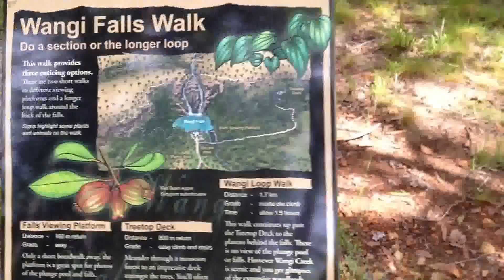Wangi Falls, NT, Australia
Video date - 5th of January, 2012. Wangi Falls, Litchfield National Park, Northern Territory Australia. Open 24 hours 7 days.
80 km's south of Darwin.
Camping (with hot solar powered showers) close by is available for a small fee and you don't need a 4wd to get there.
Note: Swimming hole closed during the wet season because of possibility of crocs entering when it floods
Make sure you stop off and visit on your next Australian outback holiday.